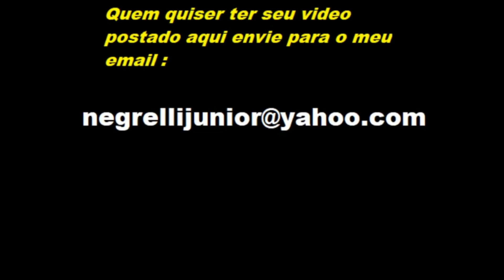TURMA DA JANELA Escalada no Predinho fazendo as Janelas por fora 2023